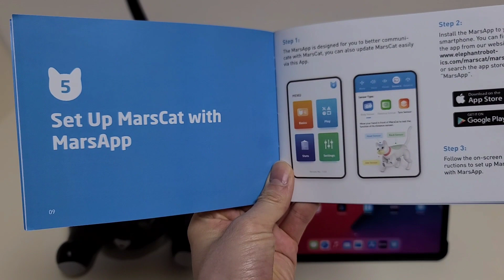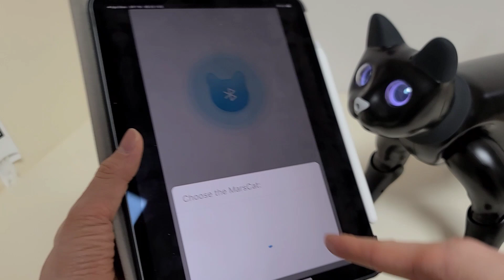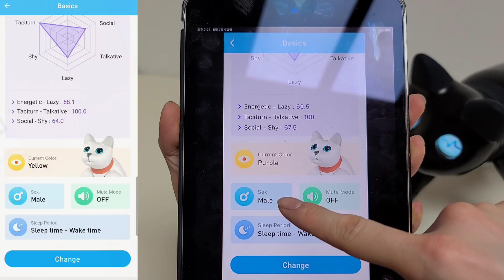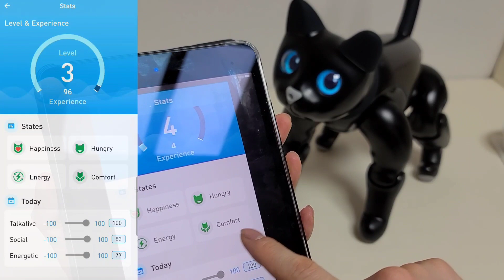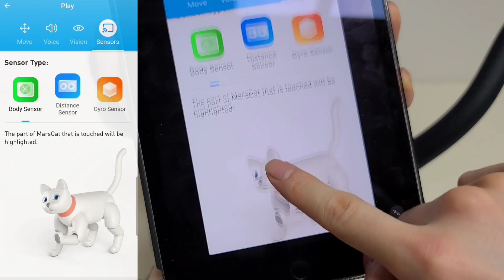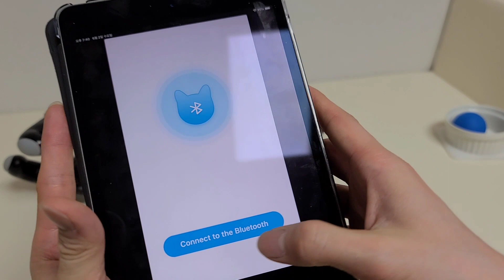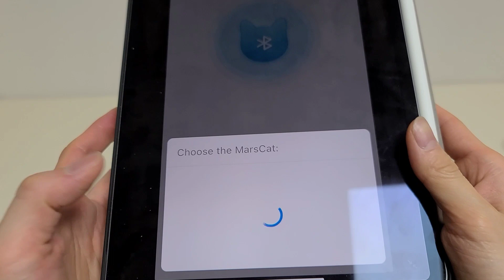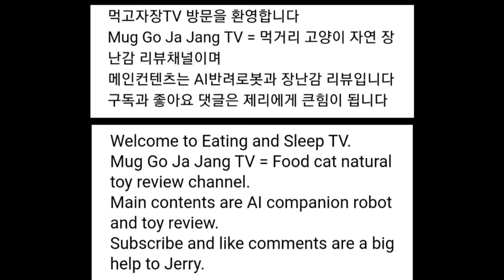먹고자장TV-[장][로봇][마스캣] MarsCat & Mars App 마스캣 마스앱 연결과 기능 그리고 개선사항 ElephantRobotics 고양이 로봇 CatRobot 🐈🐈‍⬛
EP3.먹고자장TV-[장][로봇][마스캣] MarsCat & Mars App 마스캣 마스앱 연결과 기능 그리고 개선사항

EP.2 먹고자장TV-[장][로봇][마스캣] MarsCat First Drive 마스캣 첫구동 조용한 고양이 화성고양이 ElephantRobotics 고양이 로봇 CatRobot 🐈😻🐈‍⬛

EP.1 먹고자장TV-[장][로봇][마스캣] MarsCat UNBOXING ElephantRobotics CatRobot Pet 마스캣 언박싱 엘리펀트로보틱스 고양이로봇 반려로봇 애완로봇

마스캣 엘리펀트로보틱스 구매 사이트
Mars Cat 마스캣 화성고양이 ElephantRobotics 8% 할인

"이 포스팅은 엘리펀트로보틱스 파트너스 활동의 일환으로, 이에 따른 일정액의 수수료를 제공 받습니다"